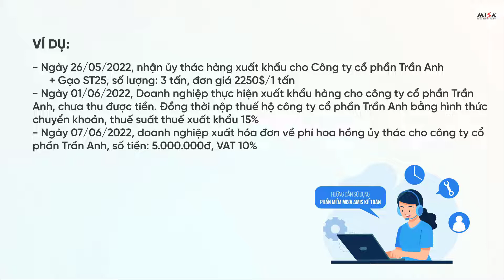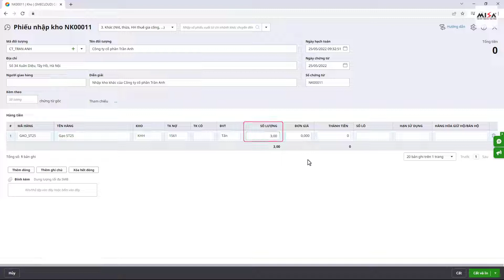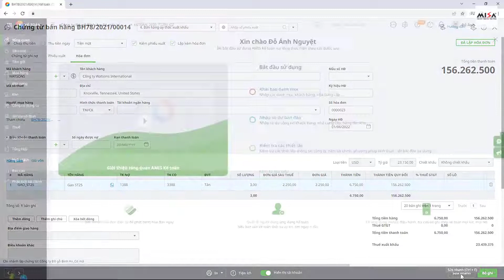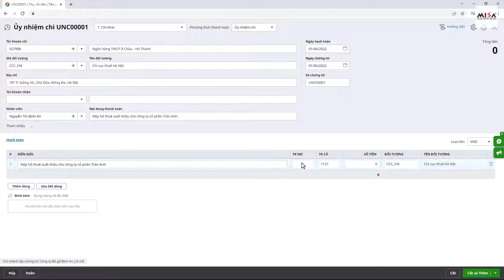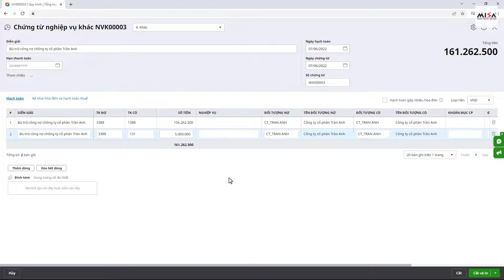[AMIS Kế toán] Bán hàng tại đại lý NHẬN ỦY THÁC xuất khẩu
- Nội dung hướng dẫn:  Bán hàng tại đại lý nhận ủy thác xuất khẩu trên AMIS Kế toán
- Tài liệu hướng dẫn: